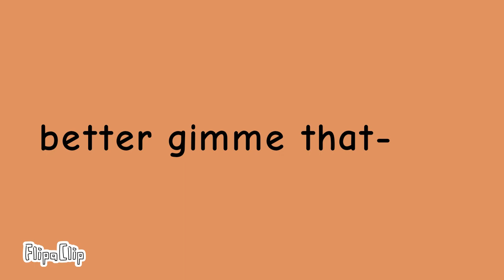title meme/Easter special/secret Santa gift